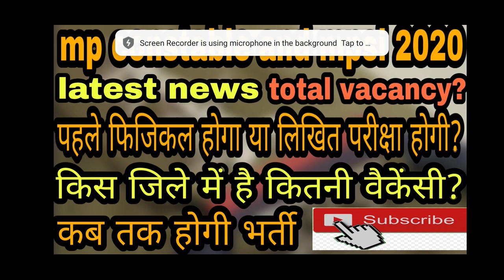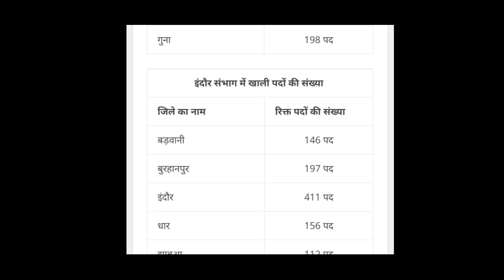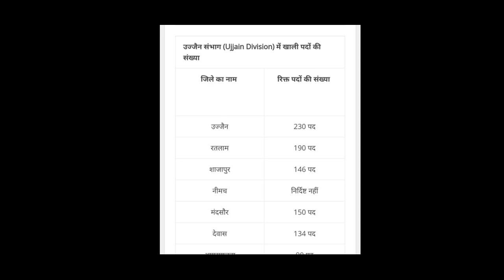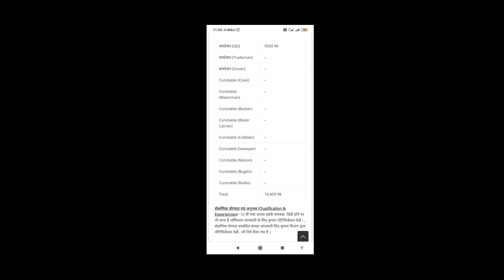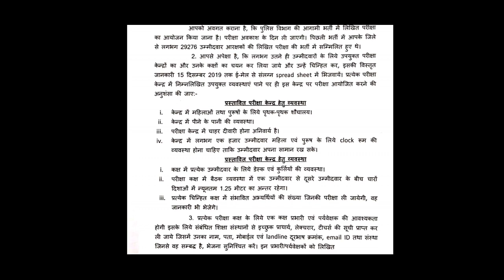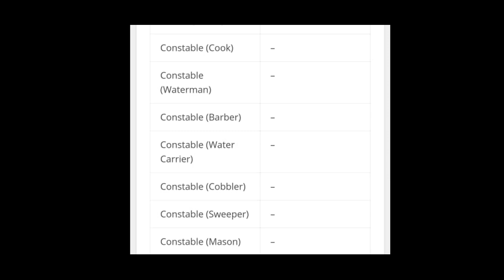मप्र पुलिस भर्ती 2020 की समस्त जानकारी latest news exam related information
मप्र पुलिस भर्ती 2020 की समस्त जानकारी latest news exam related information,vacancy detail,physical or written, district wise vacancy
latest information related to mp police vacancy 2020